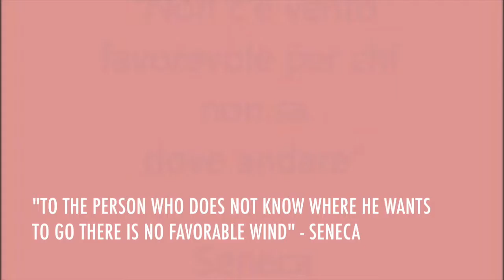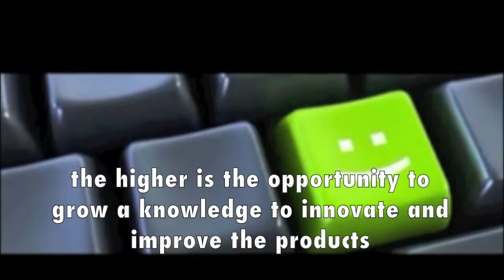"Non c'è vento favorevole" di Dario Paoletti ENG sub